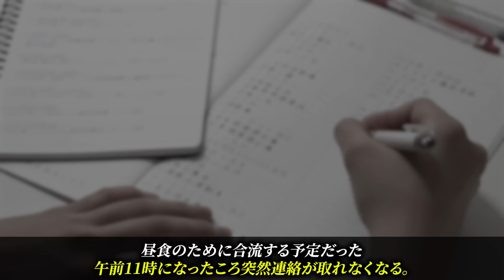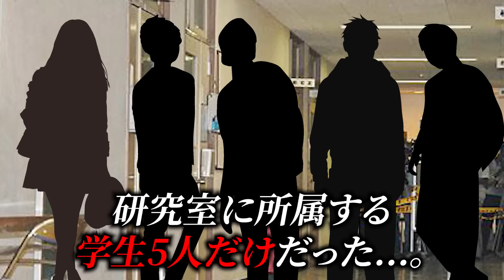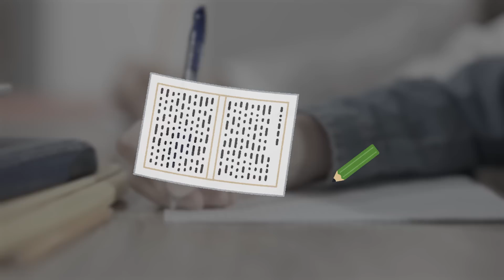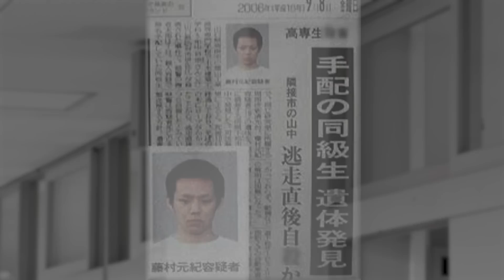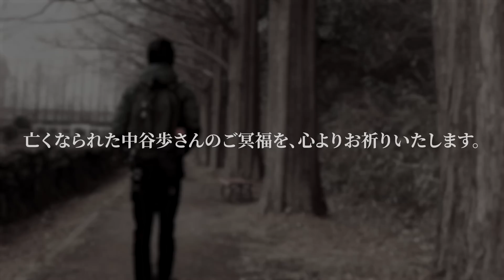校内で消え4時間...密室の研究室の真相と驚きの結末。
【著作・出典】
pixabay
写真AC
効果音らぼ
PeriTune フリー音楽素材
いらすとや
DOVA-SYMDROME
わたおきば
続ガチャピン随想録様
探偵ファイル様
週刊女性PRIME
朝日新聞 DIGITAL